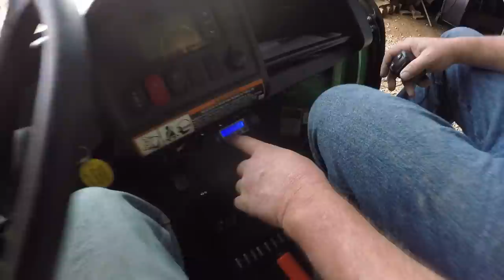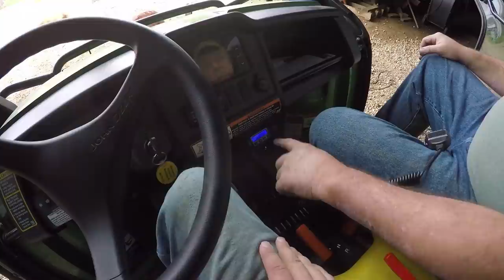A Day in the Life - Ryan Kuster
We follow my average day on a Wisconsin Farm!